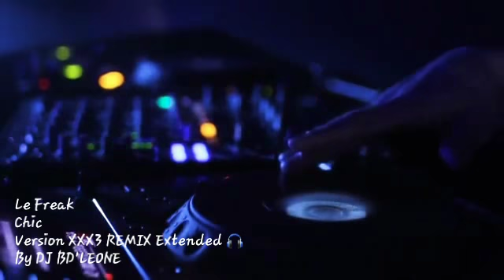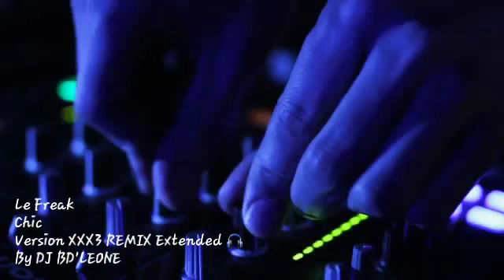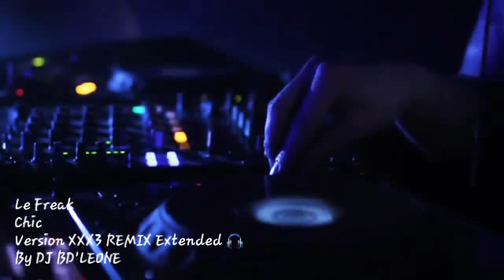Le Freak, Chic. Version XXX3 REMIX Extended 🎧💟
By DJ BD'LEONE